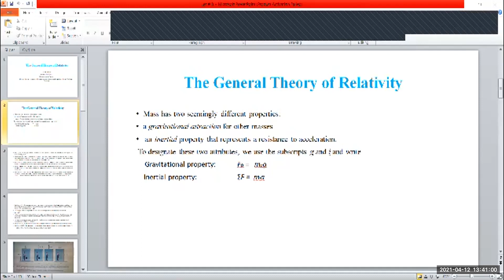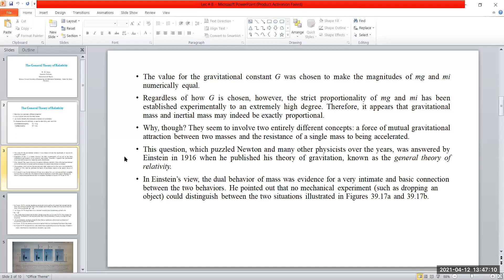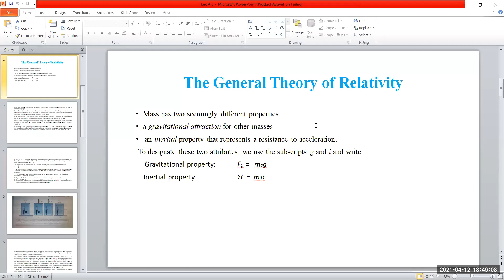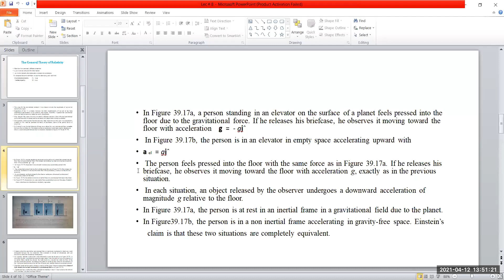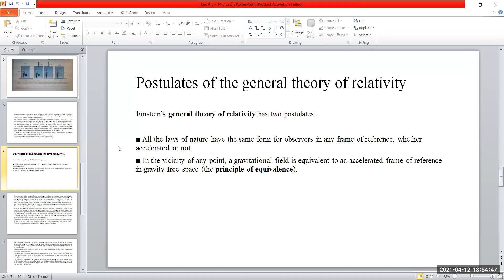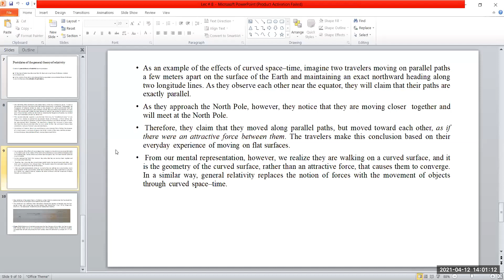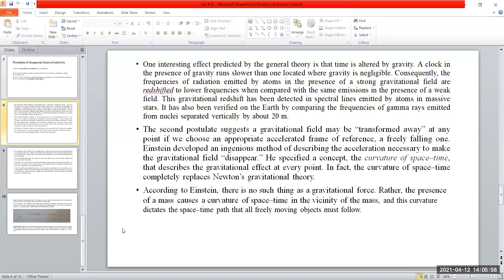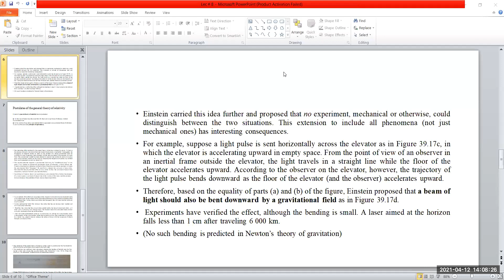Modern Physics General theory of relativity & beding of light